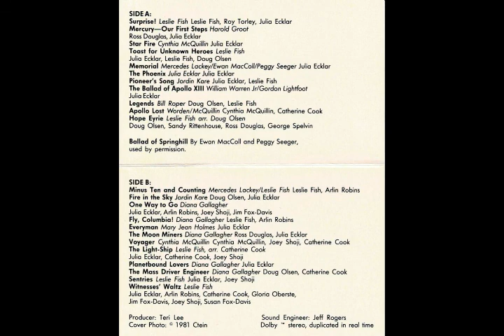Minus Ten and Counting 04 - Toast for Unknown Heroes [HQ]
Lyrics:

A man is walking on the Moon, with his eyes turned up toward space,
And the bright blue world that watches him reflected on his face.
The whole world sees that hero there, and the module crew also,
But few can see the guiding team that guards him from below.

Chorus:
Step by step the longest march can be won, can be won.
Many stones can form an arch, singly none, singly none.
And together what we will can be accomplished still.
Many drops can turn a mill, singly none, singly none.

Here's a health to the man who walks the Moon, and the module crew above,
And the team that watches from the sky with worry, joy, and love.
To all who blazed the sky-trail, come raise your glasses 'round,
And a health to the unknown heroes, too, who never left the ground.

(Chorus)

Here's a health to the ship's designers, and the welders of her seams,
And all who man the radar-scan to watch our dawning dreams.
For all the unknown heroes, sing out to every shore:
"What makes one step a giant leap is all the steps before!"

(Chorus)